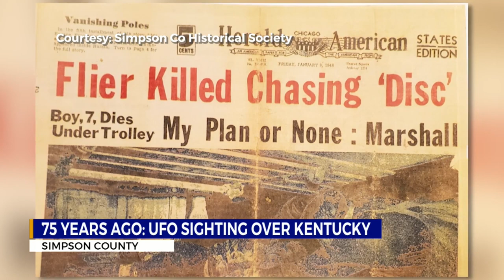75 years ago: UFO sighting over Kentucky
75 years ago: UFO sighting over Kentucky